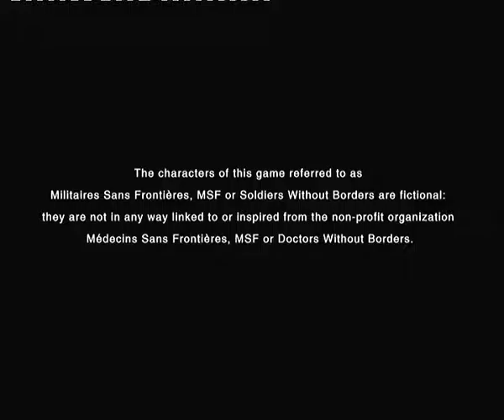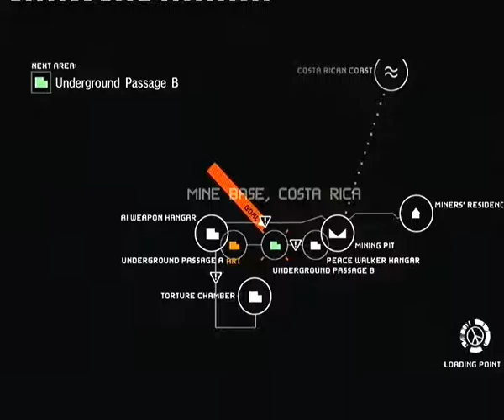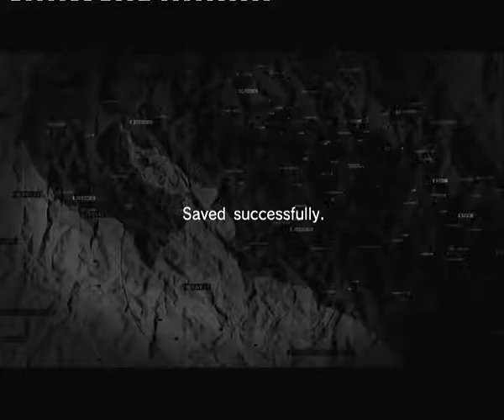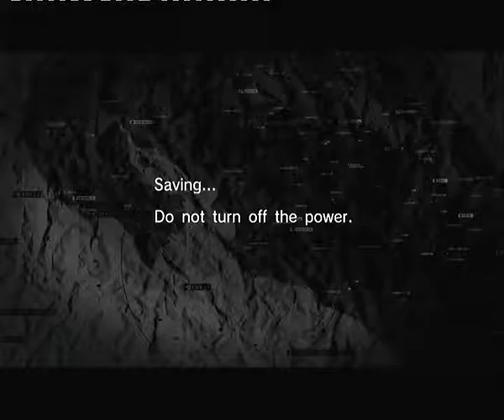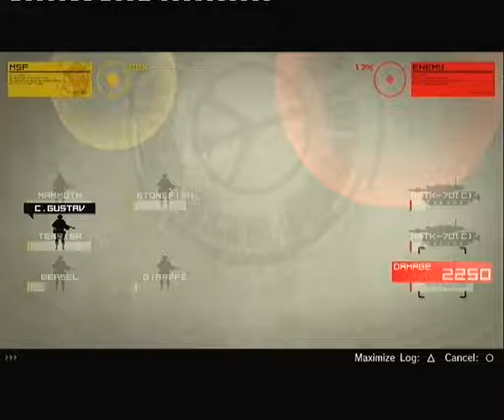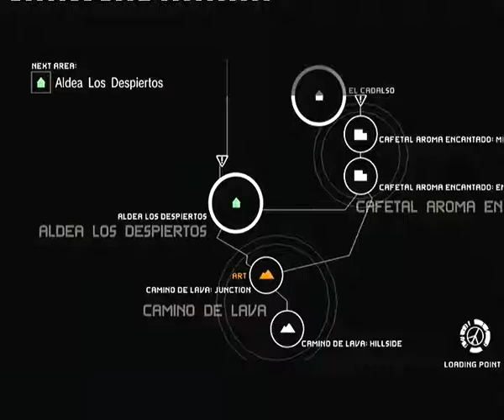Let's play MGS Peace Walker HD Parts 316-320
Extra Ops:

Mission 23 - S Rank
Mission 24 - S Rank

Outer Ops:

Capture the Enemy Base 05 (Unlocks Battle Dress with Helmet)
Capture the Enemy Base 06 (The last one. If you do soldiers vs tanks and win...)

Main Ops:

Mission 30 - S Rank